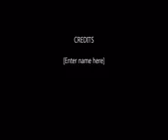My Movie 364